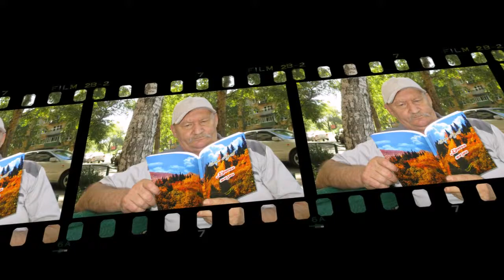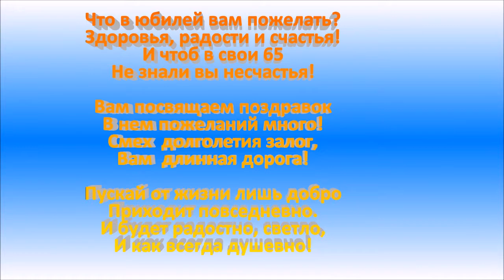С Днём Рождения!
Фотографии Ильи Кулёва.